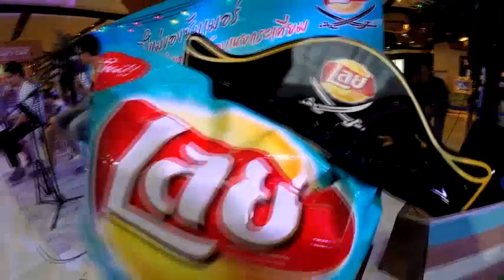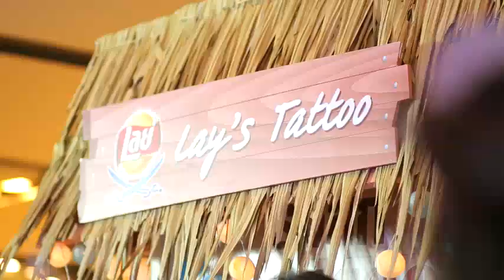ภาพความสนุกจากงาน Lays Summer Beach Party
ครั้งแรกของประสบการณ์ชายหาดสุดชิวที่จะทำให้ซัมเมอร์นี้สนุกขึ้นยิ่งกว่าใคร